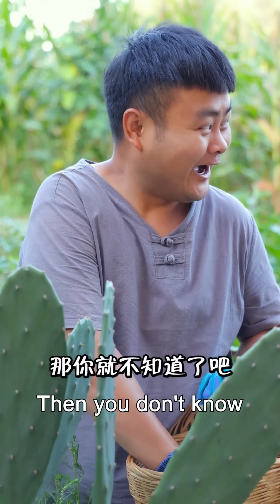Songsong and Ermao | Mukbang | funny mukbang | Food Challenge | 푸드 챌린지 | Chinese cuisine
Video Chapters:
0:00 Braised Pot Grey Pork Liver
1:08 Spicy Stinky Tofu
2:33 Braised Peking Duck
4:00 Spicy Cactus
5:18 Spicy Great Turkey and Boiled Chicken
6:39 Spicy Big Turtle

Hi everyone, here is a interesting videos channel of Fat songsong and Thin ermao, two brothers who live in the country and love country food (especially spicy!). We want to share our lives and bring laughter to everyone.

This is a channel (original by songsong and ermao) with interesting videos about country food, country cooking, spicy food challenges, country life, spicy comedy, pranks and more.

And turn on the little bell 🔔 notification to prevent missing new videos.